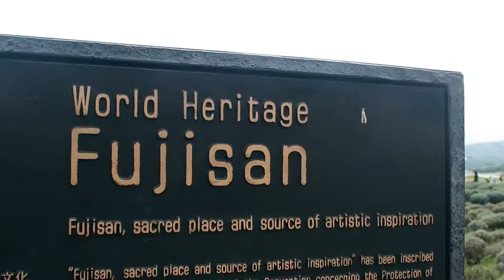Reisebericht - Roadtrip Campervan in Japan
■ Reisebericht - Roadtrip Campervan in Japan präsentiert von camping-news.net - Die Camping Info Seite für Reisemobile und Wohnmobil Fans. Wir haben die neuesten Nachrichten, Bewertungen und Camping-Tipps für Reisemobile, Kastenwagen, Alkoven, Wohnmobil Fans, Wohnwagen, Campingplätze, Stellplätze und vieles mehr.

■ Mit dem Campervan fahren wir drei Wochen durch Japan. Ein spannender und faszinierender Roadtrip, den wir als Familie mit Kindern unternehmen unternehmen. Wir sind begeistert von dem Land, auch wenn für uns einiges fremd und unverständlich geblieben ist. Und am Ende sagen wir uns: "Japan hat richtig viel Spaß gemacht und wir kommen gerne wieder!"

Unsere Route: Tokio - Hakone - Izu - Shimoda - Kawaguchi-See - Matsumoto - Takayama - Shirakawa - Ainokura - Kanazawa - Chirihama Beachdrive - Kyoto - Arashiyama - Himeji - Mihara - Hiroshima - Mijayima - Shikoku - Katsuharama - Kōchi - Naruto - Awaji - Nara - Iga - Fuji - Atami - Enoshima - Kamakura - Asahi - Chōshi - Narita

[Quelle/Namensnennung] "Roadtrip: Mit dem Campervan durch Japan" von "Travelisto"